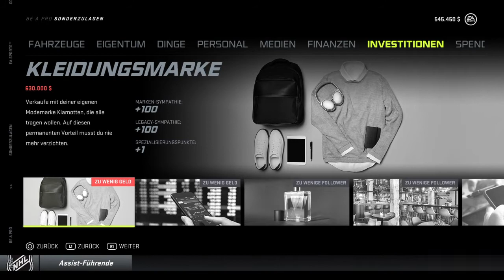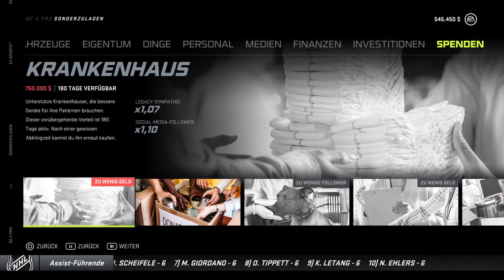NHL™ 21 Be a Pro #93 SP 6,7